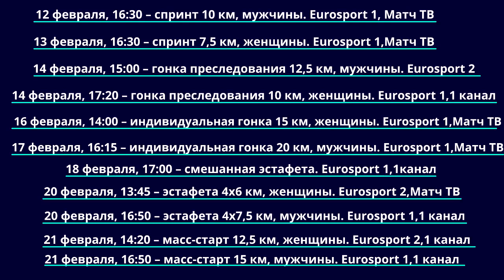Биатлон чм 2021 Поклюка.Расписание трансляций ЧМ 2021 по биатлону.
Совсем недавно это информация стала полной на сто процентов и поэтому именно сегодня я ее Вам с удовольствием передаю расписание трансляций чм 2021 по биатлону